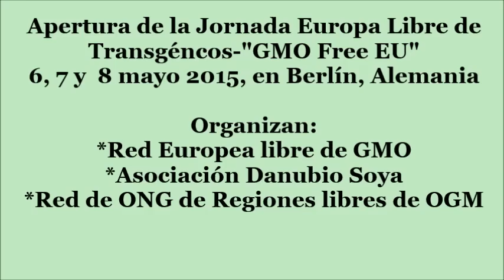Berlín: Jornada GMO Free EU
Mi presentación en la apertura del la Jornada junto a Ronnie Cummins,mi anfitrión de Organic Consumers USA